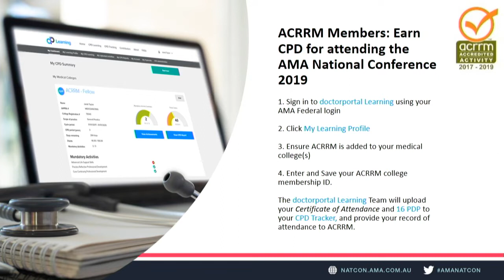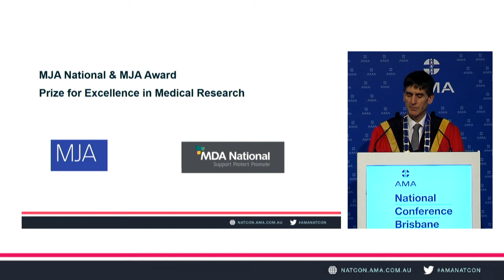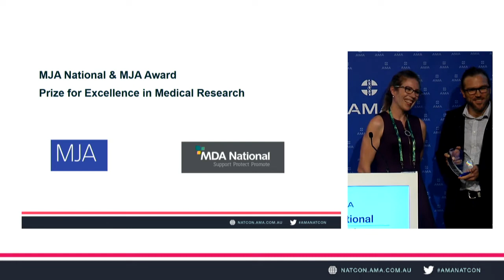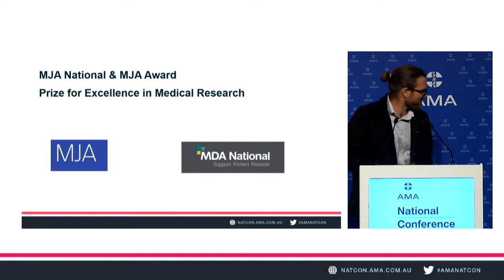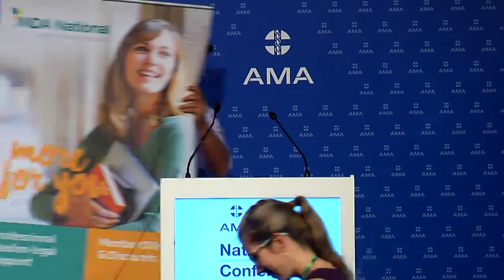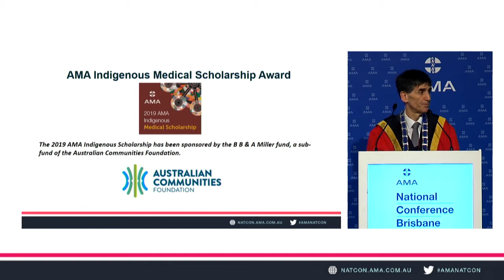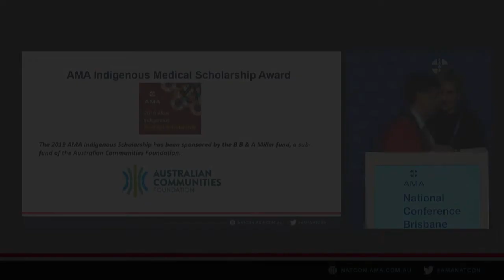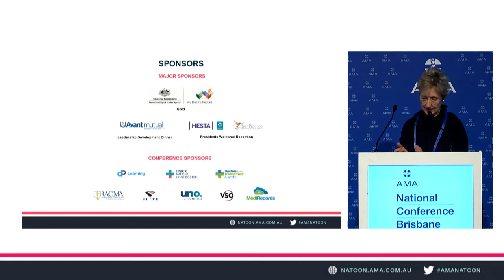2019 AMA National Congress - Day 1 Session 2